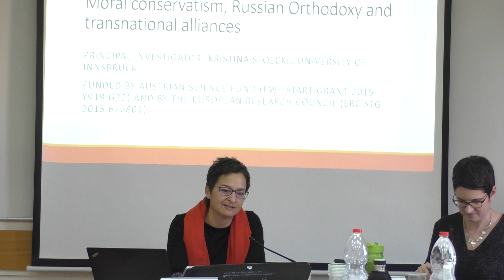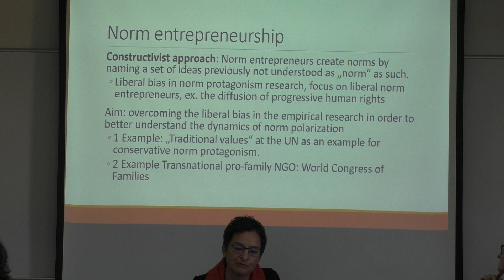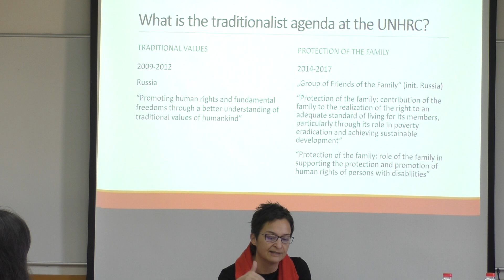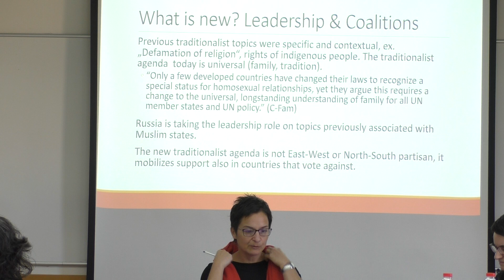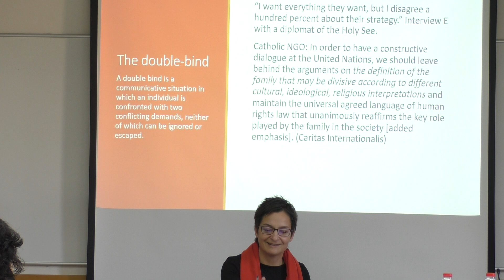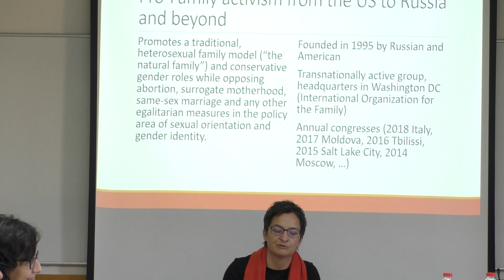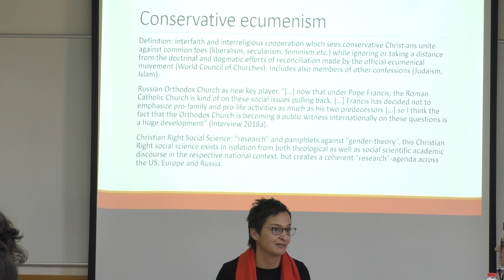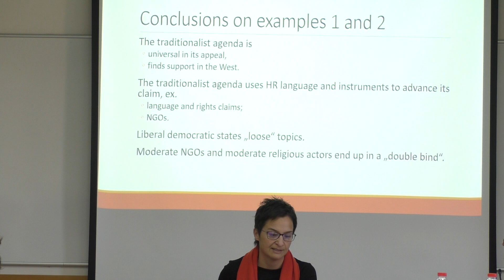Prof. Kristina Stöckl I International and Human Rights Law from the Margins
Prof. Kristina Stöckl I University of Innsbruck
The Russian Orthodox Church and Orthodox Grassroots Movements as Moral Norm
Entrepreneurs in Russia and Beyond
International and Human Rights Law from the Margins I 2018
Panel 3 I Conservative Norm Entrepreneurs

The Buchmann Faculty of Law I Tel Aviv University
Minerva Center for Human Rights
David Berg Foundation Institute for Law and History